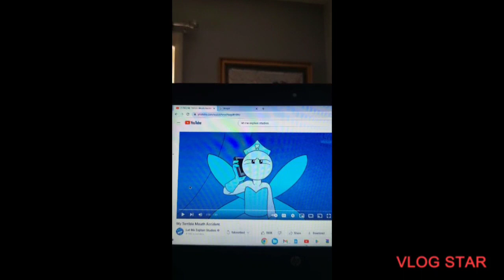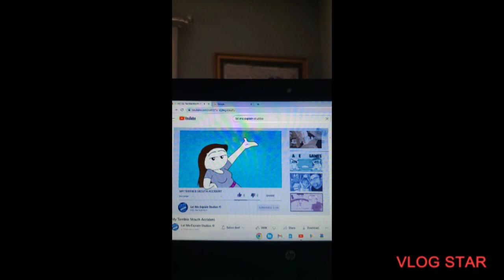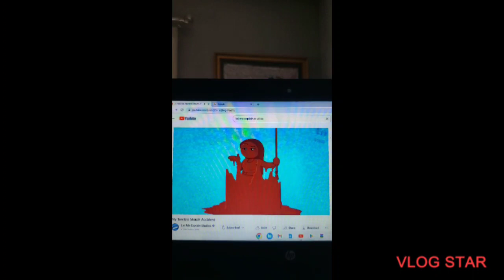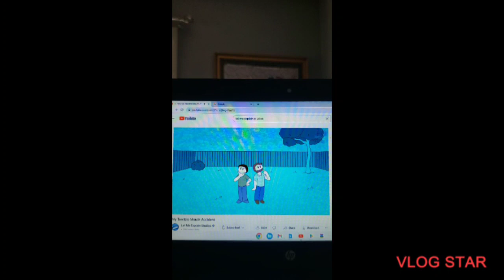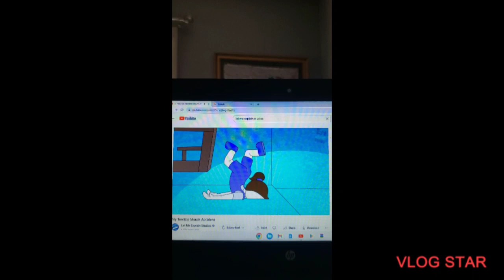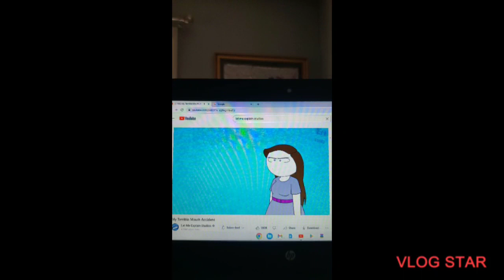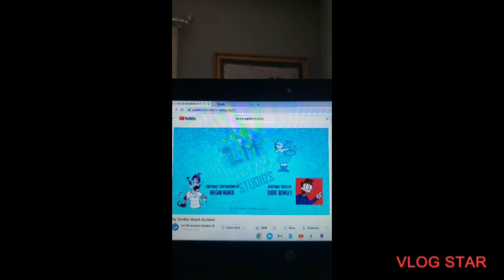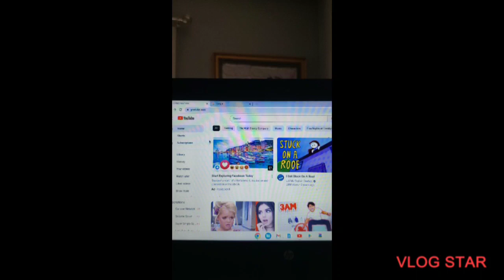reacting to my terrible mouth accident by let me explain studio's.